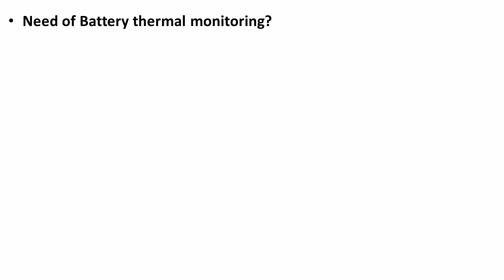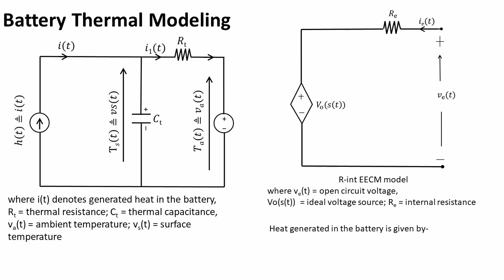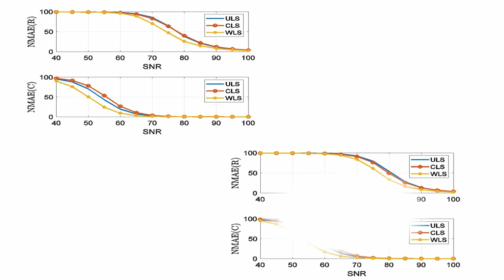EECM based Thermal Modeling of Li-ion Batteries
Paper Title: Battery Thermal Model Identification And Surface Temperature Prediction

Authors Name:
Pradeep Kumar1, Balakumar Balasingam1,  Gary Rankin2,  Krishna R. Pattipati3,

Department of Electrical and Computer Engineering, University of Windsor, Windsor, ON, Canada
Department of Mechanical, Automotive, and Materials Engineering, University of Windsor, Windsor, ON, Canada
Department of Electrical and Computer Engineering, University of Connecticut, Storrs, CT, USA

Paper Abstract:
Performance of a Li-ion battery is affected by temperature; low temperature causes reduced power output and high temperature affects state of health and compromises safety. To overcome these challenges and for reliable performance of batteries, thermal management is needed in electric vehicles. This paper presents a thermal-electrical equivalent circuit model to predict the surface temperature of a battery. Three algorithms are presented for the estimation of thermal-electrical equivalent model parameters. These algorithms are based on least square, constrained least squares, and weighted least squares respectively. It is shown that the performance of a battery thermal model parameter estimation approach can suffer from measurement noise. The performance of the algorithms are compared using computer simulations at various signal-to-noise levels. It is found that the weighted least squares based approach outperforms the other two approaches in parameter estimation accuracy.